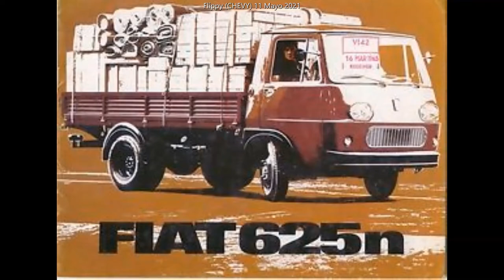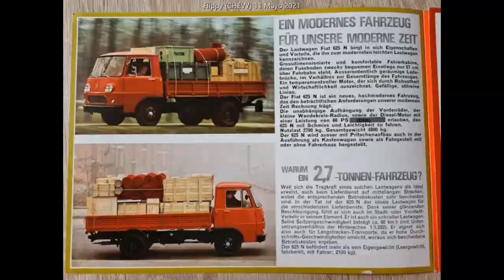1965 Fiat 625N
de los q son mis favoritos de fiat
existio tanto en su versión camión como en su versióin Buseta y Busetón

I, Napoleon :v no mentira en realidad es Douglas